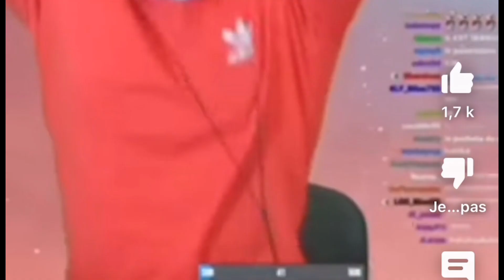LE TESTE LES PIRES CAMÉRAS DE NBA2k24😫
Salut le gang c’est un repost de ma vidéo d’hier j avais eu un problème avec les droit d’auteur